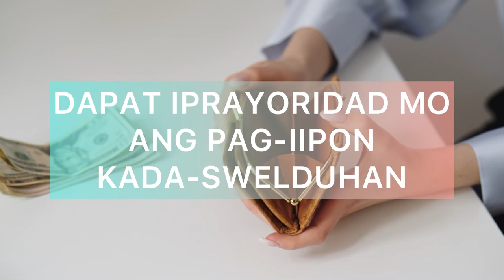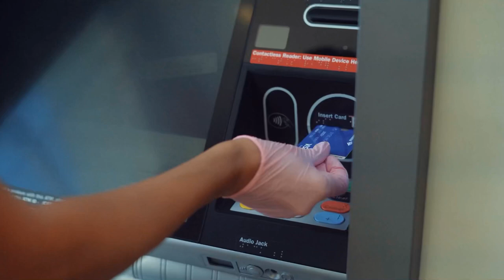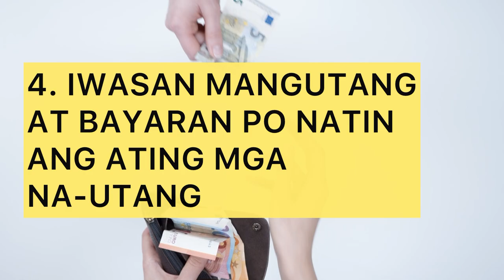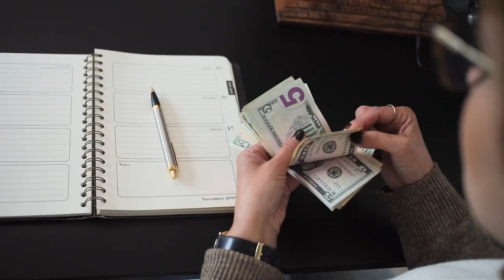5 TIPS Para Maka IPON Ng PERA | How to Save Money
Madaming paraan para maka-ipon tayo kabayan. Kung magpo-focus tayo at magkaroon ng consistency sa pag-iipon. Malaki man o maliit, Paniguradong panalo ka sa buhay lalo na kung may ipon ka.

Ngayon taon na ito, Bakit Hindi mo iprayoridad sa goals mo ang pag-iipon.

Mag-ipon para sa kinabukasan ng iyong pamilya. Mag-ipon para hindi ka kapusin pag may biglaang pa ngangailangan. Mag-ipon para sa iyong travel
plan at mag-ipon para sa iyong pagtanda upang hindi ka umaasa sa iba.

👍🏻💪🏻👌🏻 huwag kalimutang i-like at i-share para makapag-inspire ng ating mga KABAYAN. Visit nyo din ang fb page namin na The Wise Kabayan ❤️❤️❤️